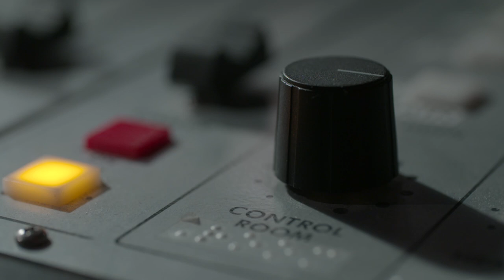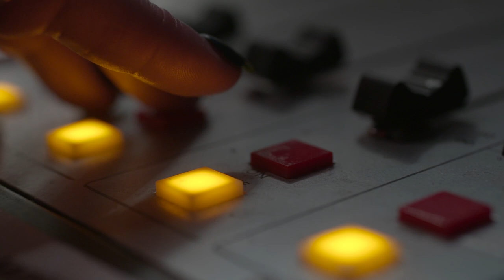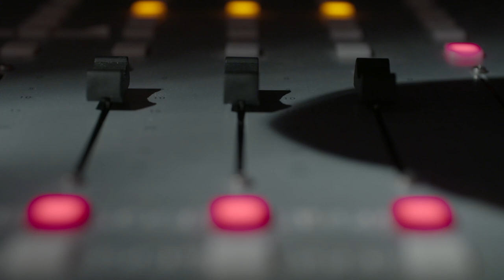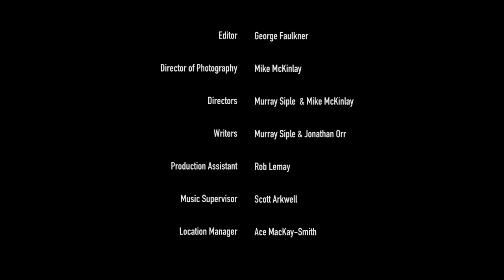Olympus 72 hour film festival Whistler Ski and Snowboard Festival top ten Them Black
A short film I made for a 72-hour filmmaking competition. Also, check out this unreleased Carts of Darkness edit